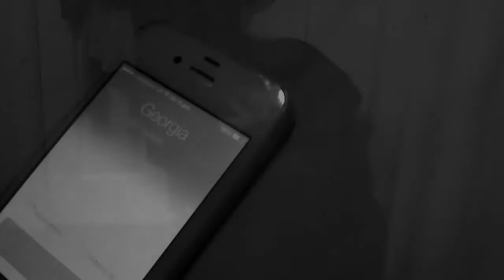GSCE Media Film - Emily, Georgia, Cara and Katie